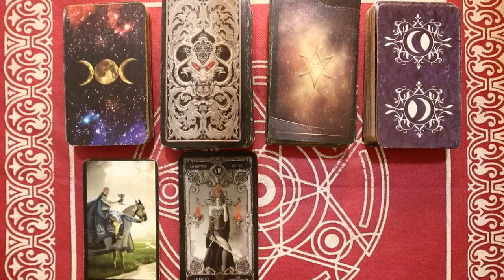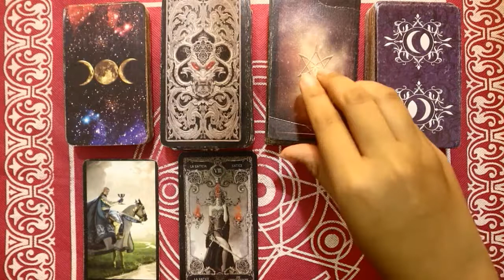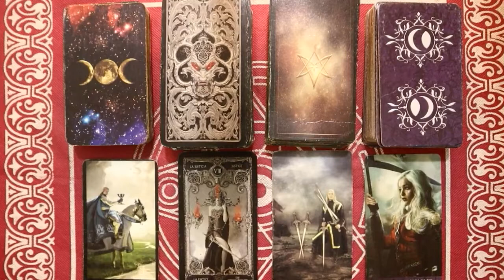Ramalan Zodiak Gemini Hari Ini Minggu 20 Februari 2022 Asmara Karir Usaha Bisnis Kamu!